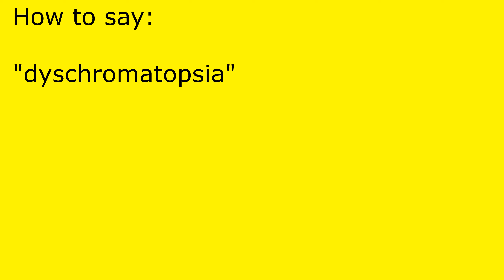How to pronounce dyschromatopsia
dyschromatopsia pronunciation.